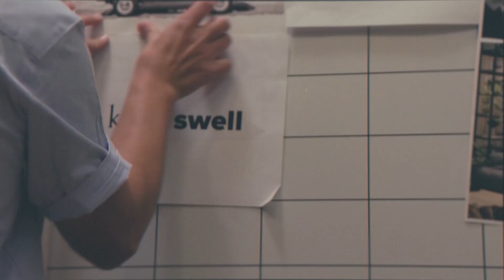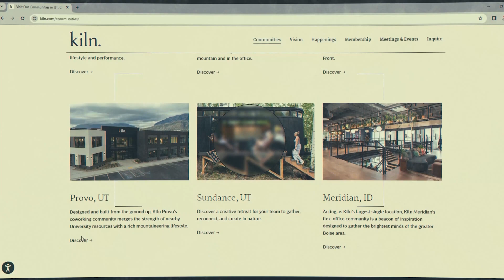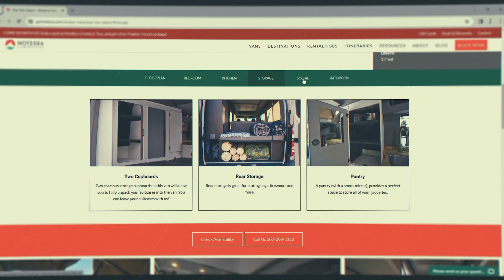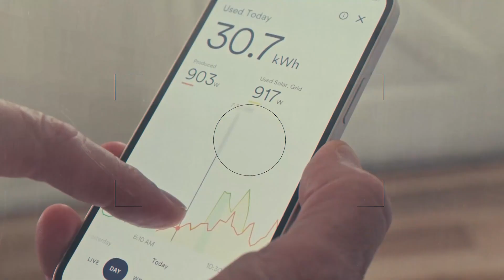The Nexus IT Chronicles: Earl Foote's 25-Year Startup Story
In episode 015 of the Kiln.RoadTrip, created and produced by The Swell Pod, hosts Spencer McKeown and Josh Taylor interview Earl Foote, CEO of Nexus IT Consultants, during their Kiln Road Trip. Earl shares his unconventional journey in the tech industry, starting Nexus IT at 23 and embracing a rebellious mindset. He discusses the amicable business split with his brother, the importance of managed IT and security services, and the challenges of building a business. Additionally, Earl, a member of a local band, talks about balancing his tech career with his passion for music. The episode highlights Earl's vision for growth and his commitment to creating a positive workplace and community impact.

About Earl Foote:

Meet Earl Foote - the ultimate adventure seeker and music lover. When he's not hitting the slopes, tearing up the trails, or exploring some remote corner of the world, you can find him jamming with his band or spending quality time with his loved ones. Don't let his laid-back nature fool you, Earl's ultimate goal is to make a positive impact in the world and for his team at Nexus IT. With an open and abundance-minded mindset, Earl brings fun and positivity to everyone around him.

Nexus IT is a 25-year-old MSP/MSSP based in Northern Utah and servicing clients in regulated industries around the country. Nexus IT has often been the recipient of prestigious accolades, such as Inc5000, CRN Pioneer 250 and MSP500, Utah and Salt Lake City Best Awards, Utah Fast50, MWCN Utah 100, and more… Nexus IT is an innovator, leader, and trendsetter in the Managed IT Services industry.

About Nexus IT:

Nexus IT: A worry-free, hyper-responsive approach to providing world-class IT support and solutions, so leaders can focus on their business. We elevate our team, clients and community to new heights with our award-winning support, vibrant workplace, lively culture, and community-minded initiatives.

nexusitc.net

Bullets:

Interview with Earl Foote, CEO of Nexus IT Consultants
Earl's background and rebellious mindset
Journey in building his business
Challenges and solutions in the IT and cybersecurity industry
Starting Nexus IT at 23
Pivoting to business-to-business services
Splitting the business with his brother
Problem Nexus IT solves for its clients
Building a 25-year-old startup
Future plans and community support

Timestamps:

The kiln road trip (00:00:02) Introduction to the podcast's journey and purpose of interviewing pleasantly rebellious humans.

Earl's background and unconventional mindset (00:01:22) Earl's background, his unconventional mindset, and his journey in building his business.

The path to starting the business (00:03:44) Earl's journey in starting and evolving his business, including challenges and pivots.

The split of the business (00:08:08) Discussion about the split of the business between Earl and his brother, and the reasoning behind it.

The problem solved by Nexus IT (00:11:28) Explanation of the problems solved by Nexus IT for their clients, focusing on tech-enabled and managed security services.

Focus on medium-sized businesses (00:15:38) Reasons for focusing on medium-sized businesses and the importance of cybersecurity for this category of clients.

Creating something new and building a business (00:18:30) Earl's thoughts on creating something new, the importance of execution, and the challenges in building a business.

Building a Business (00:20:21) discusses the challenges and resilience required to build a successful business, including testing hypotheses and gaining product market fit.

Entrepreneurial Journey (00:22:24) The speakers discuss the experience of shuttering businesses and the difficulty of building a successful business, sharing personal experiences and insights.

Music and Tech Execs Band (00:22:37) talks about being part of a grunge punk 90s retro cover band with tech executives, sharing details about their performances and social media presence.

Future Business Plans (00:24:18) discusses his vision for the future, aiming to dominate the regional market and potentially expand through acquisitions in the highly fragmented IT service provider industry.

Motivation for Building (00:29:32) emphasizes the satisfaction of bringing a vision to reality and creating a workplace for enabling and empowering employees.